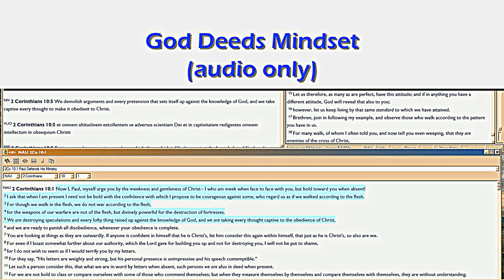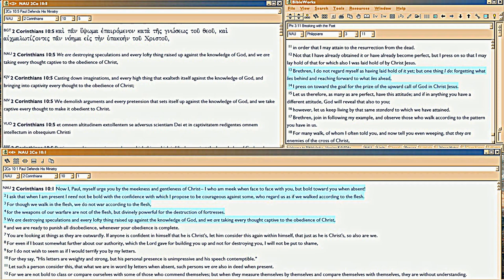GD6h You in Operation Footstool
Audio-only, Conclusion of Part 6 application (here in 6h and 6i): You the King in Training; On Divine Television; Getting His LOVE into Your Head;  during Operation Footstool (Psalm 110, synonym for Church Age);  Bringing Every Thought Under His Feet, 2 Cor 10:5.

Preview of coming distractions next week: Part 7 revisits the whole story, to solidify what you've heard;  but at the end, focuses on the MISTRIAL strategy of Satan, to show how Satan & Co. and all world history, are affected by EACH of us during our little lives down here.

The MISTRIAL strategy is covered in Job 1 and Job 2, Matthew 4,  16:18 (Christ INVENTING Church to answer Satan's Mistrial contention), Matt22-24 (Vashti Israel 'rescued' by Church 'Esther'), John 17 (Church completion is a BODY criterion determined by Father, not a set Time criterion as applied pre-Church), Ephesians (esp. 1 and 5-6, on the battle of Church history), 1Thessalonians 4 and 5 (how to live), Romans 9-11(what's happening to Israel during Church), all of Rev 1-3 (Church now vs. later Trib and Mill, Play #1 in John's quadrilogy), 9, 12-13.  Rev 9-13 is Trib mid-point: Satan thinks he's FINALLY got enough world control, to achieve a decisive Trial victory.

Part 7 is very long, for we'll take a trip into the COVENANTS beginning with that of the angels, to show how COVENANTS OF ASSOCIATION make for a very happy relationship, and are never about doing good deeds.  The Covenant Change to Church will end that Part.  Will probably post only a header video with the other 30 subparts in audio links of that video's description (yes, 30, ouch).  Idea is to show how the Covenants demonstrate Trial arguments and provisions, so you can see how Church's Covenant is light-years higher than the OT, and how it reflects Christ, how it defeats Satan in the Trial.  Master writeup on this topic is the Lord v Satan series, starting . It will take maybe a year to read.  Shorter incomplete 'novel' version of the same story, is downloadable . Do write a chapter on yourself.

Part 8 will go back into the nitty gritty of our 'now' (Bible keyword for Church Age), how we interact with each other and within our own lives, to flesh out the panoramic picture.  So think of life as split-screen TV.  You're the star of your own little movie down here with beings watching from above, and you also are watching the live movie in heaven.. via Bible.